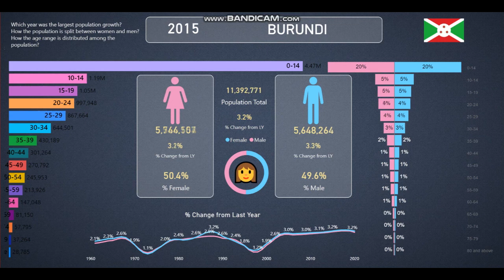Burundi | Population Info and Statistics from 1960-2020